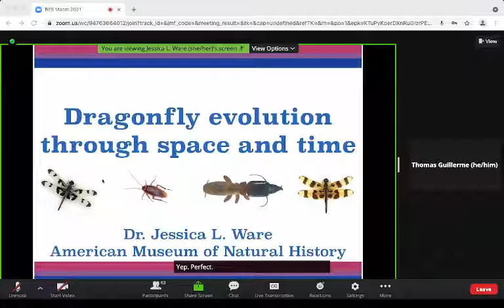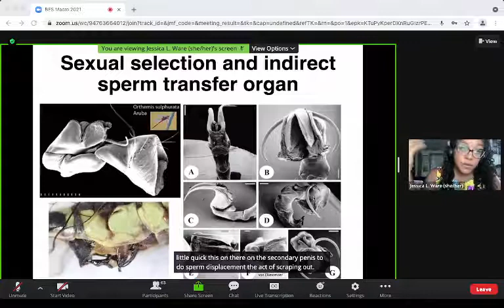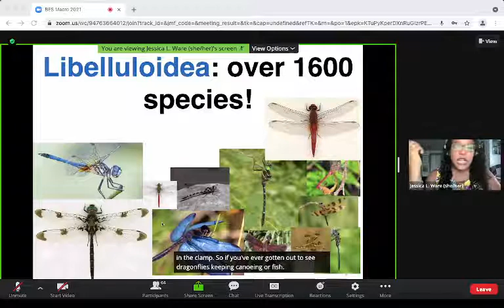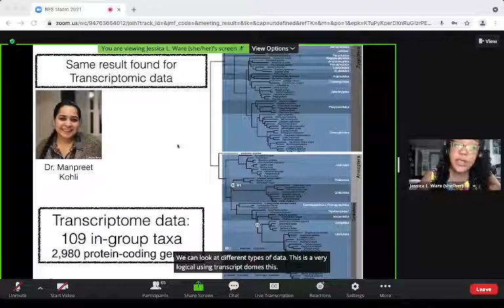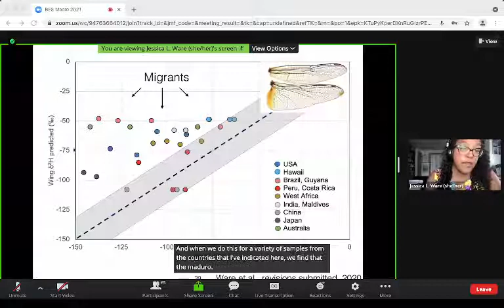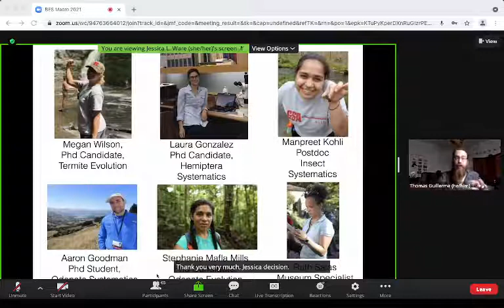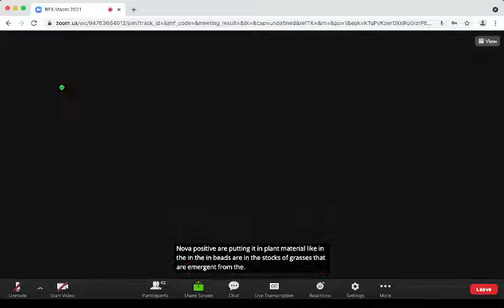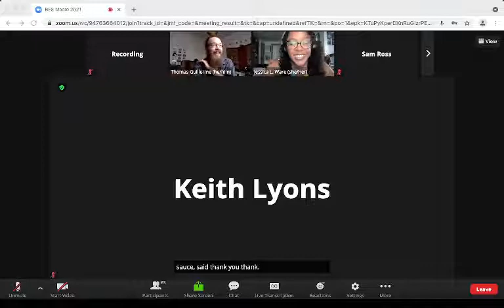Jessica Ware - Dragonfly evolution through space and time